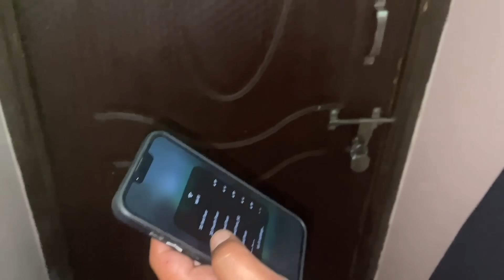Padam Ra Mero First Flight Ko Experience 😂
Use registration in 1x by 3 steps:

1. google "1xBet" and open the first link

2. click "sign up" enter your phone number and create password

Only for my subscribers 1x gives bonus of Rs 42000 on FIRST deposit!